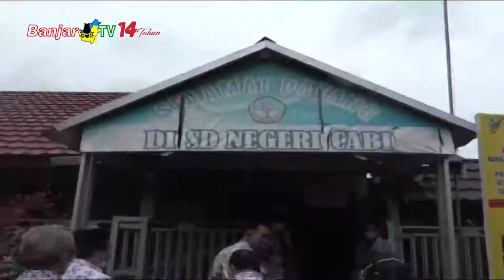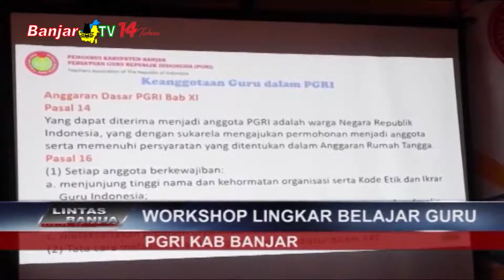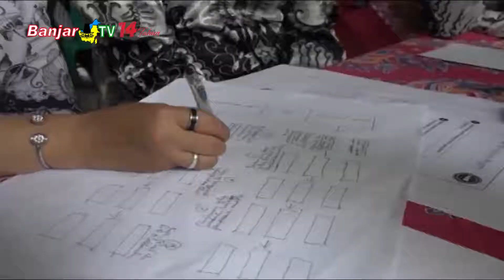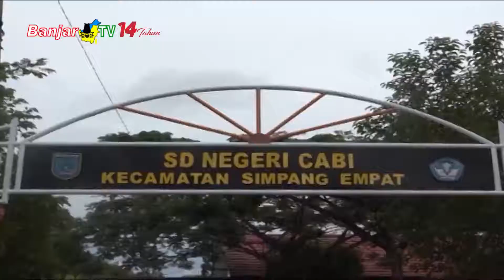WORKSHOP LINGKAR BELAJAR GURU PGRI KABUPATEN BANJAR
PGRI Kabupaten Banjar ditunjuk menjadi pilot project pelaksanaan lingkar belajar guru, yang diharapkan menambah wawasan Anggota PGRI sehingga organisasi bertambah maju dan semakin profesional.